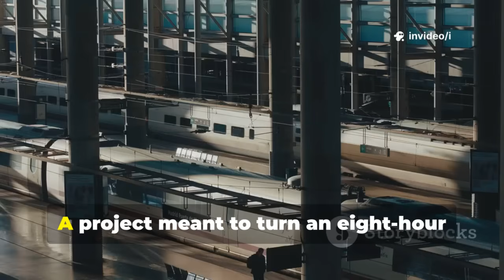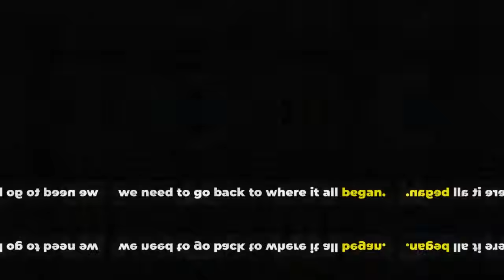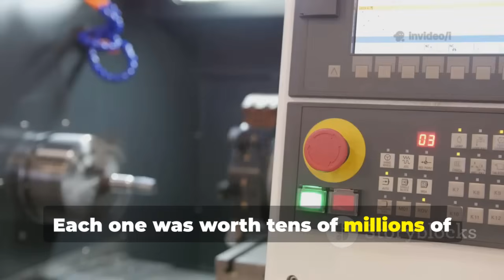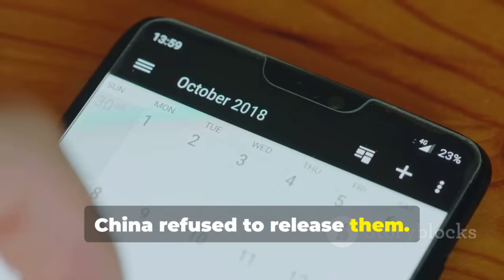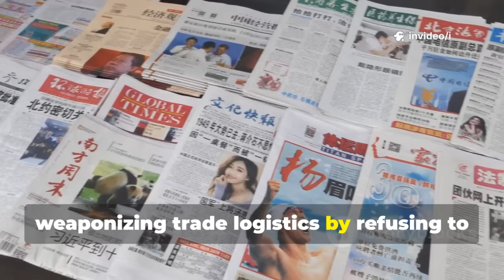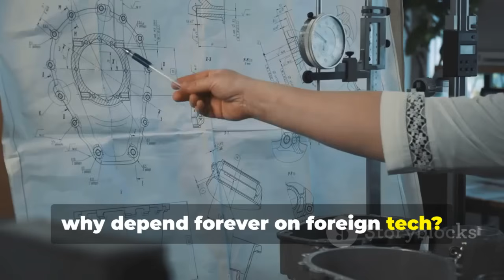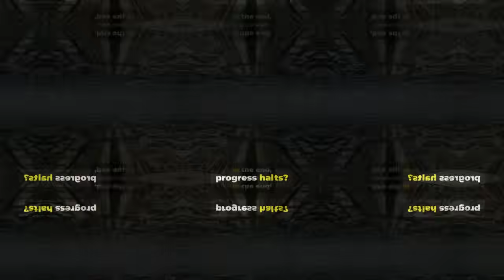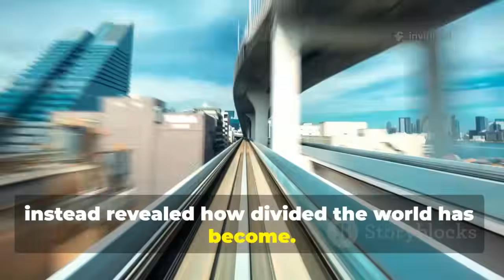India Strikes Back: China Blamed for the $15 Billion Bullet Train Disaster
India’s $18B Bullet Train: Stalled, Blamed, and Broken | The Real Story by i's Workspace

OUTLINE:

00:00:00 A Fifteen-Billion-Dollar Dream
00:00:47 The Promise of High-Speed Rail
00:02:17 The Beginning of a New Era
00:03:45 Engineering Challenges
00:06:21 The Geopolitical Twist
00:10:09 The Blame Game
00:11:29 Internal Missteps
00:14:25 The Globalization Dilemma
00:15:50 A Cautionary Monument
00:17:18 Final Reflections